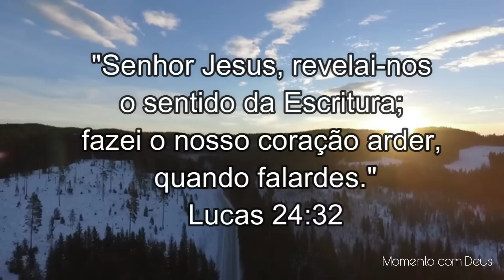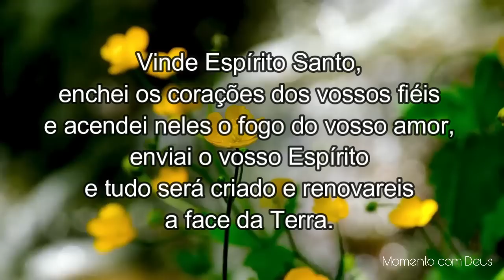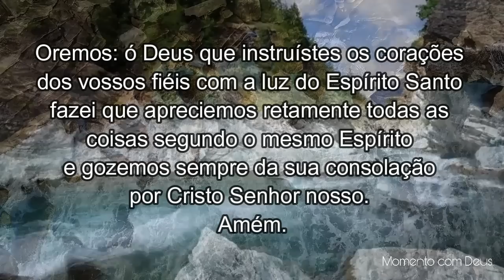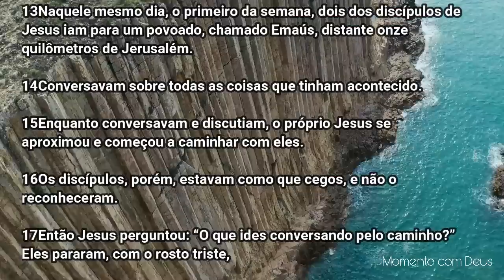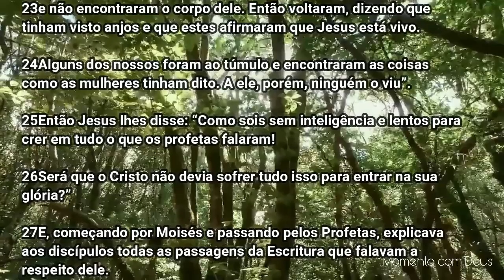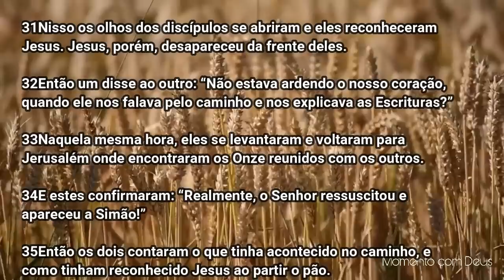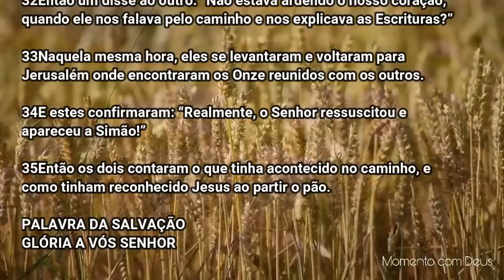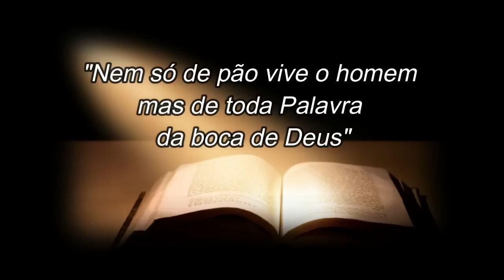Palavra de Deus para mim hoje | Palavra do dia | Deus fala ao teu coração (Lc 24,13-35)